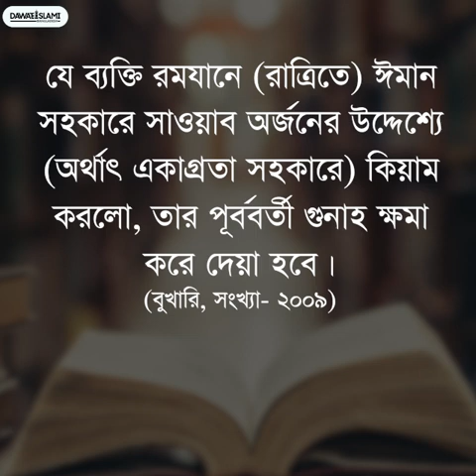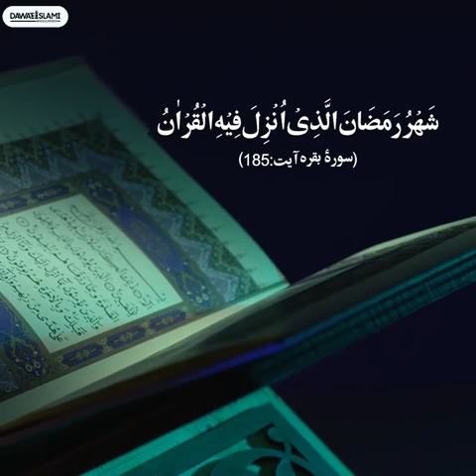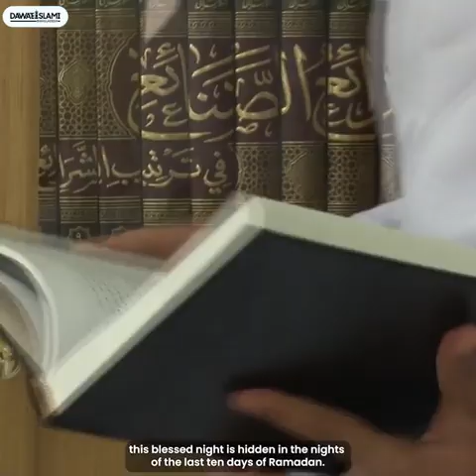Ramzane Koroniyo Bishesh Ibadat - রমযানুল মুবারকে ৮টি বিশেষ ইবাদত - Dawateislami Bangladesh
Video: হযরত সায়্যিদুনা ইমাম হাসান رضي الله عنه‘র জীবনী

Join us : ⇩⇩⇩